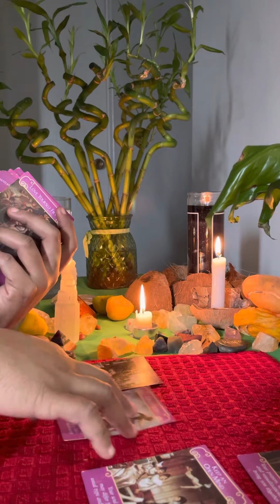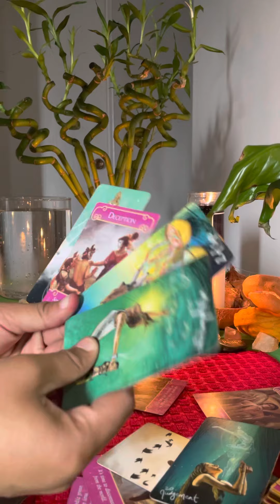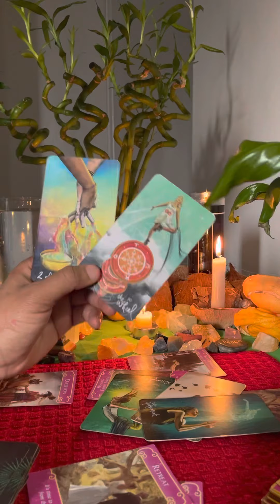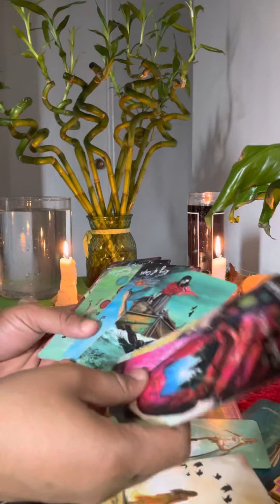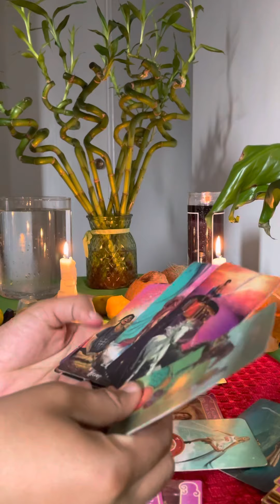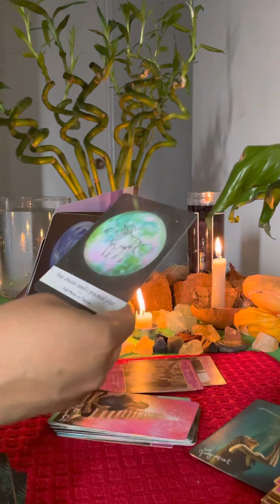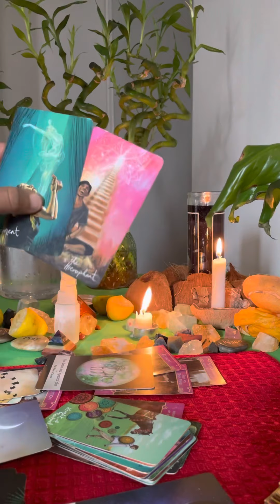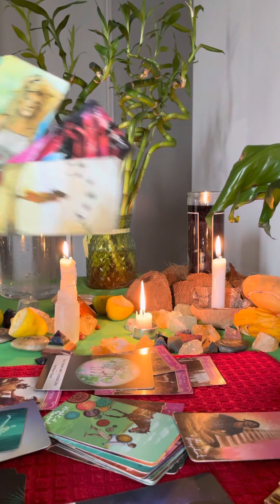Aquarius: it’s time to move on